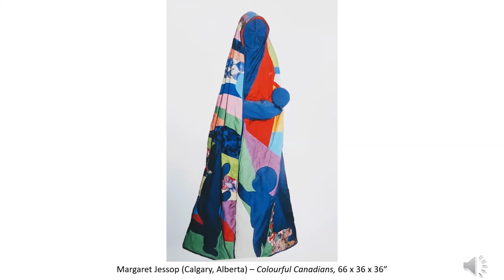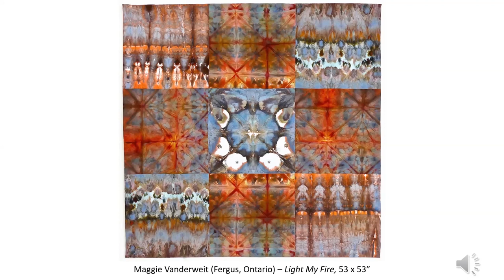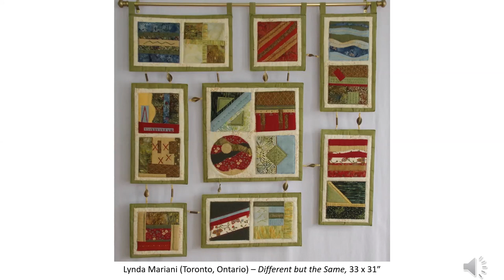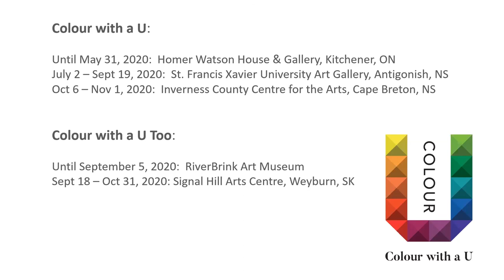Colour with a U - Virtual Exhibition Tour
Colour with a U and Colour with a U Too are juried exhibitions of art quilts created by Canadian SAQA members.

In Canada, we spell colour with a “u”. We care about the “u”, it makes us unique. We care about the “you”, it brings us together. Thirty-five artists have reflected on the theme of diversity and inclusion to give “colourful” representations of our Canadian cultural identity. Each offers an individual perspective on how we as Canadians see ourselves in our social, historical and physical landscape.